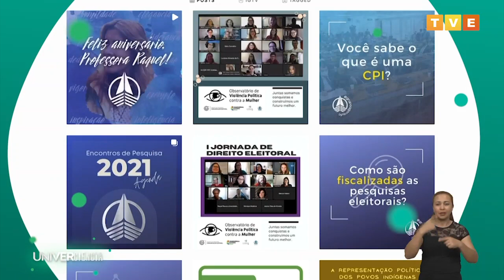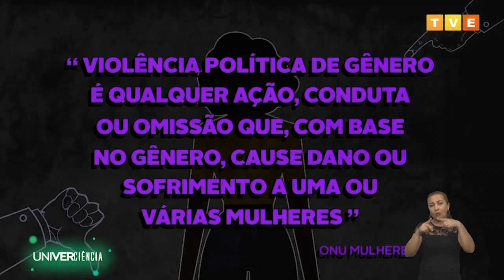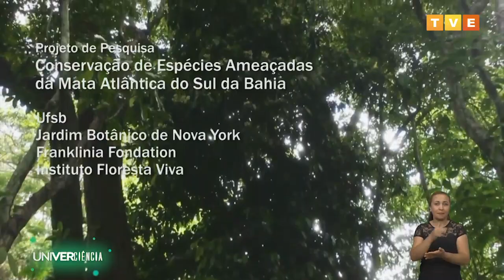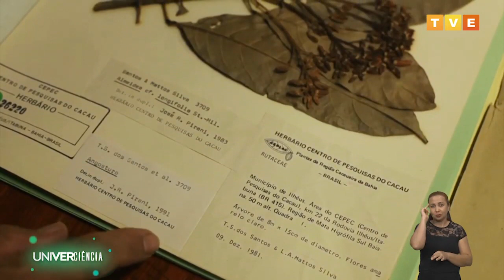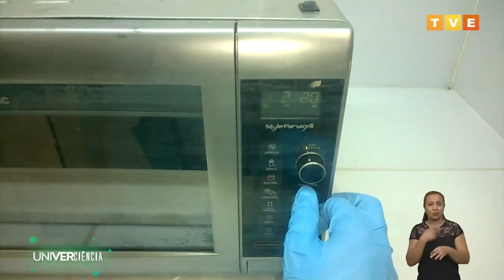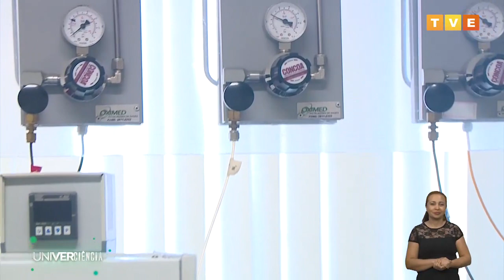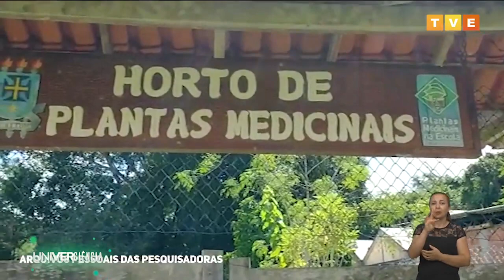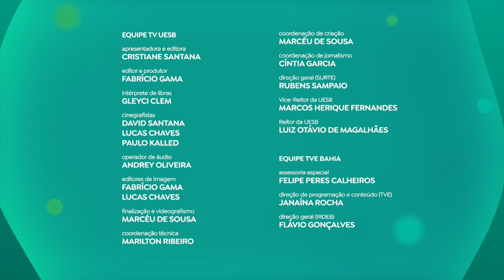UNIVERCIÊNCIA #13 | EDUCAÇÃO POLÍTICA, CONSERVAÇÃO AMBIENTAL E PLANTAS MEDICINAIS NO UNIVERCIÊNCIA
Neste sábado (14), o Univerciência vai apresentar o trabalho do grupo Ágora, núcleo de estudos em Direito Eleitoral, política e democracia e de promoção da cidadania. O programa vai mostrar também um projeto de conservação dos recursos naturais, os estudos sobre a produção do hidrogênio como fonte de energia limpa e ainda a diferença entre uma planta medicinal e qualquer outra.

Bem diferente do que se costuma pensar sobre a política como algo limitado aos políticos profissionais e distante do nosso cotidiano, especialistas mostram que é importante conhecer e debater o tema. O Ágora, grupo de estudos, pesquisas e extensão da Faculdade de Direito da Universidade Federal do Ceará (UFC) promove a educação política e o pensar sobre o assunto de forma mais crítica. A partir do incentivo ao debate, análises e discussões o projeto promove um olhar mais amplo sobre temas políticos, com foco na participação de diversos grupos da sociedade. O Ágora não possui qualquer vinculação ideológica, político-partidária ou econômica à entidade externa.

Cuidar dos recursos naturais é um dever do cidadão. Pesquisadores da Universidade Federal do Sul da Bahia (UFSB), desenvolveram o projeto ‘Conservação de espécies ameaçadas de árvores da Mata Atlântica do Sul da Bahia’, que tem a intenção de localizar as espécies arbóreas ameaçadas de extinção, marcar as matrizes para a produção de sementes e, dessa forma, contribuir com a preservação, a coleta de sementes, entre outras atividades. Para realizar a coleta das espécies, os pesquisadores contam ainda com a participação dos mateiros da região, que ajudam também na identificação dessas espécies. A catalogação desse material coletado servirá para a contribuição, no futuro, da produção de sementes dessas espécies.

Na Universidade Federal do Rio Grande do Norte (UFRN), cientistas desenvolvem estudos sobre a produção do hidrogênio como fonte de energia limpa. Trabalhando há 10 anos na produção de hidrogênio, o grupo vem usando dois gases: o metano e o CO2 (dióxido de carbono), que são poluentes, para obter tanto o hidrogênio quanto o monóxido de carbono, que é o gás de síntese. Os pesquisadores utilizam uma técnica que mistura um combustível com um oxidante para extração do produto com utilização de microondas. Um método simples, barato e fácil de ser reproduzido. O trabalho já rendeu mais uma carta patente para a inovação na Universidade.

O trabalho de pesquisa desenvolvido pelo Horto de Plantas Medicinais na Universidade Estadual de Santa Cruz (UESC), no Sul da Bahia, ajuda a identificar a diferença de uma planta medicinal de qualquer outra, e para que mais servem as plantas medicinais, além de serem utilizadas como substrato. A coleção viva de plantas medicinais da universidade teve início em 1998, com um projeto de pesquisa que realizou um levantamento a fim de conhecer as principais espécies medicinais utilizadas pela população local. Com a participação de vários alunos e professores, foram realizadas expedições sistemáticas a diversas propriedades rurais e vilarejos da região para coletar informações de uso, material botânico e propágulos para cultivo.

▶ Assista às 14h30, na TVE e YouTube, com horários alternativos às segundas-feiras, às 20h, e quartas-feiras, às 7h30, na TVE e tve.ba.gov.br.